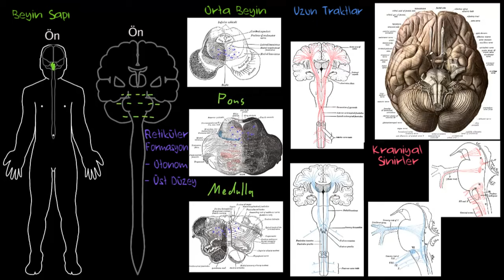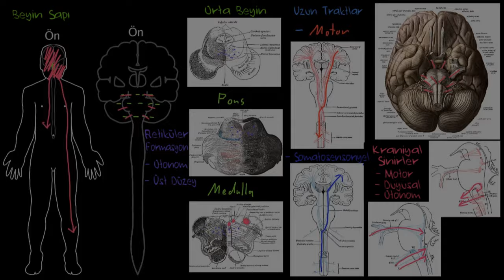Beyin Sapı (Psikoloji / Davranış)